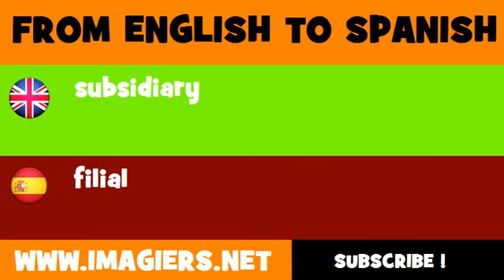FROM ENGLISH TO SPANISH = subsidiary